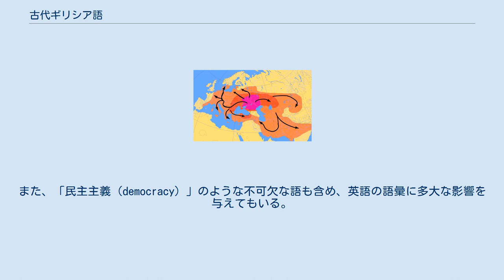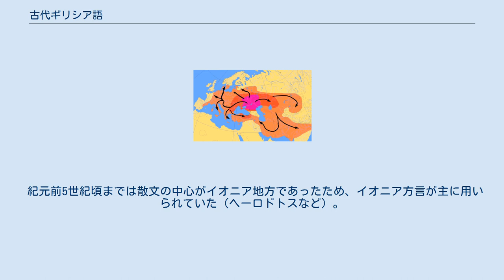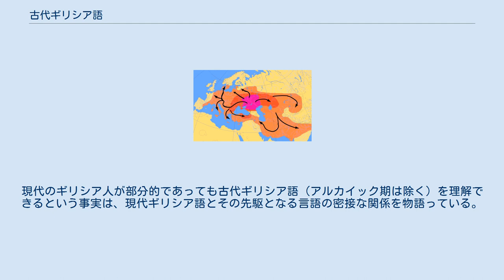古代ギリシア語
ホメーロス『オデュッセイア』の冒頭 古代ギリシア語（こだいギリシアご、Ἑλληνική、希: Αρχαία ελληνική γλώσσα）は、ギリシア語の歴史上の一時期を指す言葉。
古代ギリシアの、アルカイック期（紀元前8世紀 - 前6世紀）、古典期（前6世紀 - 前4世紀）、ヘレニズム期（前4世紀 - 後6世紀）の3つの時代に跨がっており、様々な方言が存在し、古典ギリシア語もその一つである。
 古代ギリシア語は、その後のヨーロッパ諸言語に最も影響を与えた言語の一つである。
ホメーロスの叙事詩、劇作家、ペリクレス時代の哲学者、『新約聖書』等がその証左と言えよう。
また、「民主主義（democracy）」のような不可欠な語も含め、英語の語彙に多大な影響を与えてもいる。
ルネサンスから20世紀初頭にかけては、西洋の教育制度において標準的な科目となっていた。
学名に用いられている新ラテン語（近代ラテン語）には、今日でも古代ギリシア語からの語彙の引用が精力的になされている。
 ヘレニズム期の古代ギリシア語はコイネー（「共通語」の意）、あるいは聖書ギリシア語として知られ、その後期の形が中世ギリシア語に変異していった。
初期のコイネーは古典期との共通点も多いが、ギリシア語の歴史の中では独立したものとして扱われる。
コイネーより前の、古典期やそれ以前のギリシア語にはいくつかの方言が存在した。
ミケーネ文明期のミケーネ語（前1600年–前1100年）は、古代ギリシア語（前8世紀-前4世紀）に先行する言語である。
 ギリシア語の起源および初期の歴史は、同時代の史料が欠けており判然としない。
そのため、いくつか仮説が存在する。
初期のギリシア語的特徴を有する言語がインド・ヨーロッパ祖語から分岐（遅くとも紀元前2000年までに）してから紀元前1200年頃まで、どのような古代ギリシアの方言群が存在していたのか。
どの仮説も概要は共通しているものの、細部で異なる。
上記の時代で存在が証明されているのはミケーネ語だけだが、歴史的方言とその背景に鑑みるに、全ての方言群が当時すでに何らかの形で存在していたとも考えられる。
 古代ギリシア語の主な方言は、紀元前1120年（ドーリス人の侵入の時期）までには発達していたとされる。
ギリシア文字によるはっきりとした記録が確認されるのは紀元前8世紀以降である。
古代のギリシア人は、自身にドーリス人・アイオリス人・イオニア人という3つの主な区分があると考えており、それぞれ弁別的な方言を有していた。
人目につかない山岳地帯のアルカディアと、学問の中心から離れたキュプロスを見落としていたという点を斟酌すれば、上記の区分は現代の歴史言語学の調査結果と酷似している。
これは、方言の内実と変化を理解する上で非常に重要である。
 古典期のギリシア語方言の分布 古代ギリシア語の各方言は以下のように分類される。
 ギリシア語方言の分類は、西部と非西部というのが最も古くかつ有力である。
非西部諸方言は「東ギリシア諸方言」と呼ばれることもある。
 方言群の大半は、ポリスの領域ないし島に対応する形で、上記のようにさらに下位の区分に振り分けられる。
たとえば、レスボス方言はアイオリス方言のひとつである。
また、ドーリス方言はそのような細かな区分との間に位置する中間区分も有しており、島嶼ドーリス方言（クレタ方言など）、南ペロポネソス・ドーリス方言（スパルタのラコニア方言など）、北ペロポネソス・ドーリス方言（コリントス方言など）があった。
 イオニア系以外の方言群は主に碑文によって把握されている。
注目すべき例外はサッポーやピンダロスの作品だが、これらは断片的にしか現存していない。
各方言群はまた、植民市によって独特に表現されることもあった。
それら植民市は、時には開拓移民や近隣住民が話す異なる方言の影響を受けて、独自の発展を遂げた。
 紀元前4世紀のアレクサンドロス大王の征服ののち、コイネーもしくは共通ギリシア語として知られる国際的な方言が発達した。
コイネーは大部分でアッティカ方言が原型となっていたが、ほかの方言の影響も受けていた。
古代の方言のほとんどは徐々にコイネーに入れ替わっていったが、ドーリス方言は現代ギリシア語のツァコニア方言として生き残っているほか、デモティキの動詞にもアオリストの形を残している。
紀元後6世紀頃までに、コイネーは中世ギリシア語に変異していった。
 日本語では「古典ギリシア語」という...